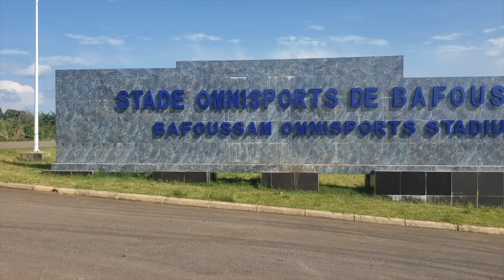CAN 2022 AU CAMEROUN: Stade Omnisport Bafoussam - Kouekong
Salut à tous. Dans cette nouvelle vidéo, je vous montre le Stade Omnisport Bafoussam - Kouekong situé à l'ouest du Cameroun sur l'axe routier Bafoussam - Foumbot. Il s'agit d'un stade de 20.000 places qui accueillera l'équipe du Sénégal, du Zimbabwe, du Malawi et de la Guinée lors des premières phases de la CAN 2022. Bon visionnage.

Mon matériel de montage :
- Drone DJI Mini 2 / deux batteries.
- Samsung Galaxy S9+
- Mac mini m1
- Ecran LG 32 pouces full hd
- Microphone cravate
- Kkuyi microphone usb
- Mini trepied

A bientôt!!